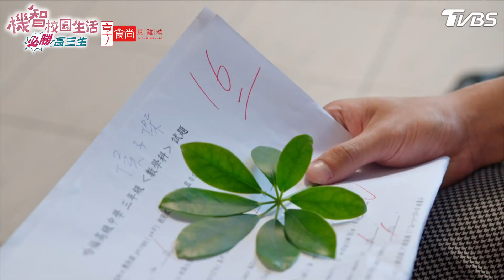不能親親了【機智校園生活必勝高三生 EP11-3】Youngsters On Fire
TVBS八點檔《 機智校園生活 》播出資訊：
12/15起 週一至週五